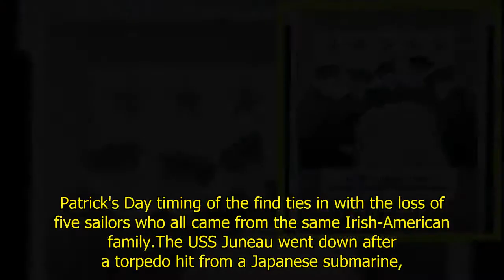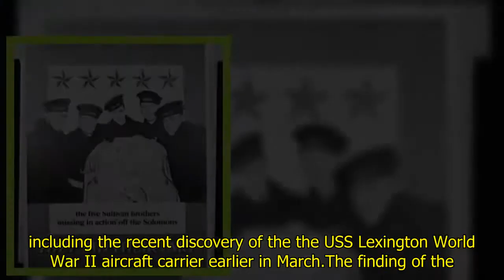USS Juneau found by Paul Allen ship in WWII ocean grave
The USS Juneau propeller as Paul Allen's crew found it resting on the seafloor.Microsoft co-founder Paul Allen has a lot of unusual hobbies, including massive airplanes and searching for long-lost shipwrecks. His latest accomplishment in the realm of watery disasters is the discovery of the USS Juneau, which sunk in the South Pacific during a naval battle between the US and Japan in 1942.The crew of Paul Allen's research vessel Petrel confirmed t